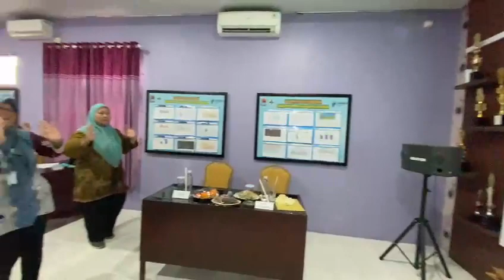Peregangan bersama surveior reakreditasi puskesmas ciledug